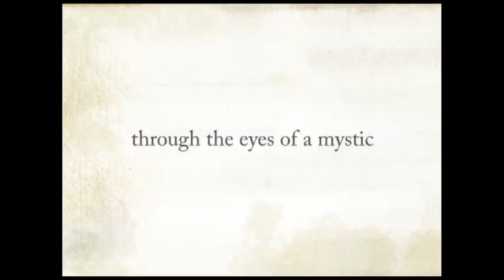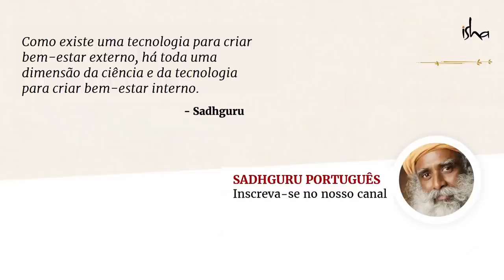O Que Posso Fazer Para Ajudar o Próximo? | Sadhguru Português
Uma buscadora pergunta a Sadhguru como alguém não é afetado pela sensibilidade uma vez que tenha despertado. Sadhguru explica que a sensibilidade não traz dor. Que existem dois tipos de sensibilidades, a vida e ao ego.